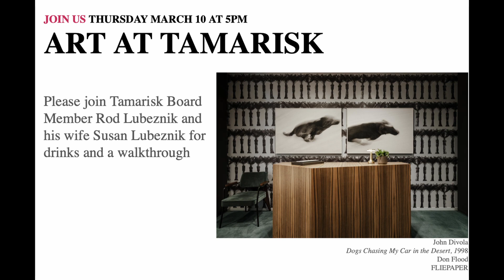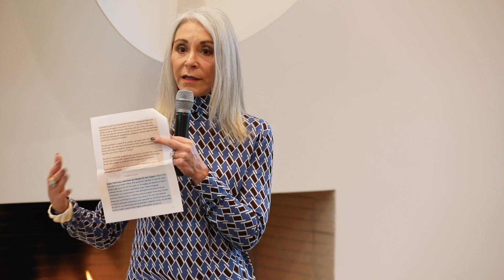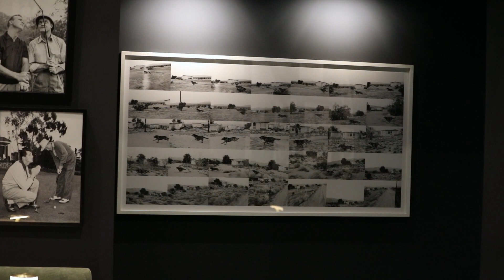Art at Tamarisk Video 2022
Cocktails with Artists: Art at Tamarisk is an inside look at the innovative display of art by selected artists to the Tamarisk Country Club clubhouse and restaurant, at their grand opening event. Learn how the project came to be, the personal stories of each artist, and their detailed description of each art piece. Enjoy!

March 10, 2022 at Tamarisk Country Club, Rancho Mirage, CA